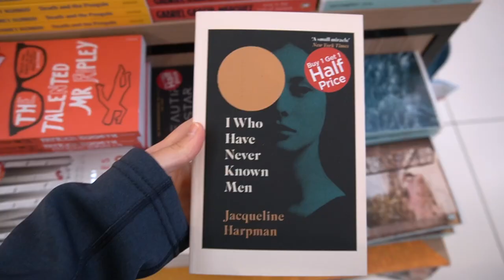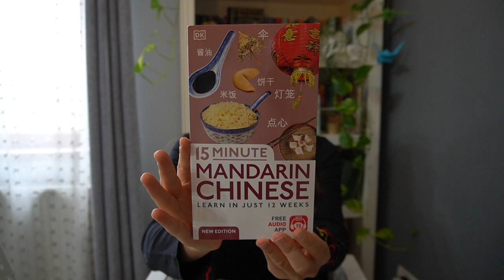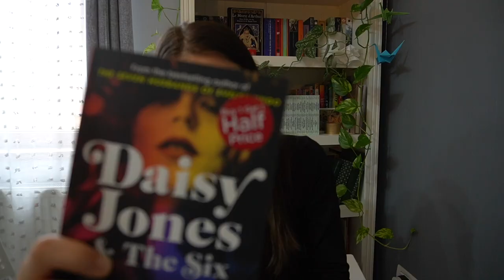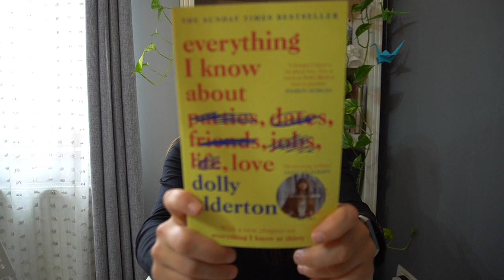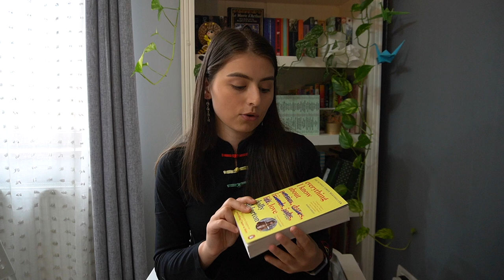Airport book haul and tasting Asian snacks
Well..., my no-book-buying year is over, I guess, but, hey... BOOKS!!!

Chapters:
0:00 Airport footage
0:52 Intro
2:11 15-minute Mandarin Chinese
2:49 I Who Have Never Known Men by Jacqueline Harpman
4:43 Daisy Jones and the Six by Taylor Jenkins Reid
6:08 The Memory Police by Yoko Ogawa
8:15 Everything I Know About Love by Dolly Alderton
10:27 Chinatown Supermarket
10:46 Trying Asian snacks
14:56 Outro